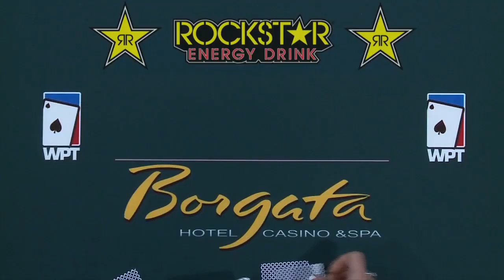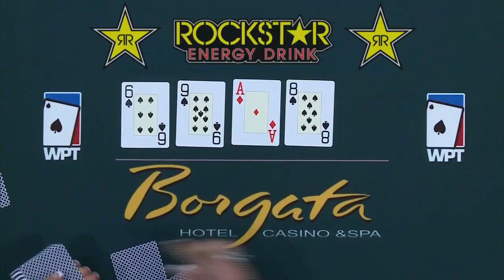Have You Ever Seen Pocket Jacks Played Like This? | World Poker Tour S16